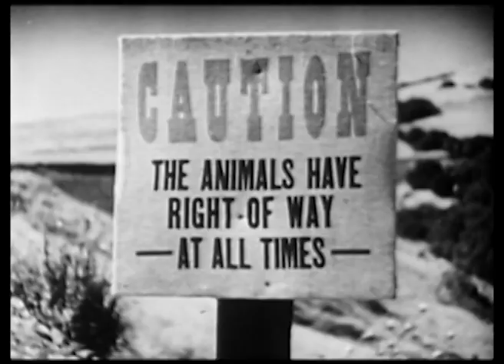Hollywood Without Make-Up Ken Murray 1963 Part 2 of 3